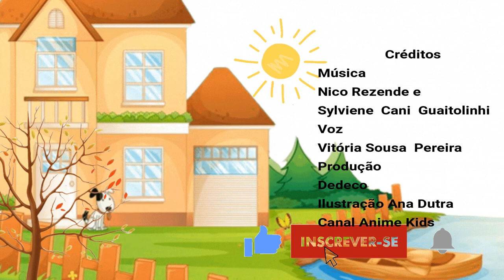Na Casa da Vovó-Qual o dia dos avós 2022- Dia dos avós-Musical a Casa da Vovó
Na  Casa da Vovó-Qual o dia dos avós 2022- Dia dos Avós-Dia dos avós-Musical a Casa da Vovó
 Esse vídeo foi criado com muito carinho, para homenagiar o dia dos avós, um dia muito  especial dia 26 de julho .

Como construir um canal divertido?
 O Canal Anime kids tem o objetivo de desenvolver conteúdos voltado para entreter a criançada. As fábulas como os contos, são bem interessante para  o aprendizado dos pequenos.
 Estou com outros trabalhos já planejados como musical  e construção de desenho animado.